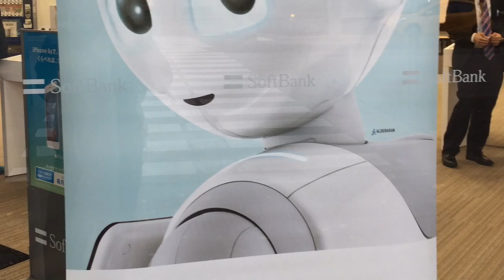Pepper に会いに行ってみた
airasia
air canada
air china
air india
air france
airlift
airtel
air new zealand
airtel online recharge
ai weiwei
ai movie
ai fiori
ai no kusabi
ai yori aoshi
ai file
ai words
ai friedman
ai weiwei art
ai ai delas alas
ai アルバム
ai あつし
ai アプリ
ai アウトライン化
アイ アプリ
アイ au
アイ au cm
アイ アム サム
アイ アム ア ヒーロー
i アプリ 攻略
ai 意味
ai 医療
ai イラストレーター
ai 囲碁
愛 意味
愛 イラスト
愛 イタリア語
藍 意味
相 意味
アイ ウィズ
アイ ウェイウェイ
アイ ウォント
アイ ウォント ユー
藍 うたプリ
ai うた
ai 埋め込み
ai 歌うまい
ai ウィキ
ai 歌い方
ai 映画
ai 英語
ai 英会話
ai 映画 ラスト
愛 英語
愛 英語 名言
藍 英語
あい えーゆー
相 英語
アイ 英雄
ai オクラホマミキサー
ai 夫
ai お母さん
ai オープンソース
ai おくりびと
愛 おぼえていますか
愛 音読み
愛 大塚愛
愛 重い
アイ オリジンズ
アイ 歌詞
アイ カーリー
藍 歌詞
ai 歌詞
ai 歌手
ai 拡張子
ai 歌
愛 兜
愛 漢字
あい 漢字
ai 曲
ai 企業
ai 機械学習
ai 北千住
ai 曲一覧
ai 金融
ai 切り抜き
愛 曲
愛 金
キリトリ
アイ 黒猫
アイ クラウド
アイ クリーム
ai 君が笑えば
ai クリスマスソング
ai クリッピングマスク
ai 君といた場所
ai クックパッド
愛 訓読み
相 訓読み
ai 結婚
ai 結婚式
ai 形式
ai 研究
ai 血液型
ai 研究所
ai 研究者
アイ keyroute
アイ ケイ ケイ
愛 結婚
アイ 攻略
アイ コード
ai コンサート
ai 子ども
ai 子役
ai コーラ
藍 コード
愛 言葉
愛 恋
愛 ことわざ
愛 佐世保
愛 佐世保 歌詞
愛 冷める
ai 最新曲
ai サイズ変更
ai サービス
ai 最終宣告
ai 最新
ai 作成
ai 最新アルバム
ai 新曲
ai 出産
ai 新曲 au
ai 小説
ai 出身
アイ 白猫
アイ 車
愛 種類
愛 習字
愛 詩
ai ストーリー 歌詞
ai ストーリー
ai ストーリー 楽譜
藍 スキマスイッチ
アイ スピット オン ユア グレイヴ
アイ スクリーム
アイ スマホゲーム
アイ スローライフ
愛 スペイン語
愛 水族館
ai セミナー
ai セキュリティ